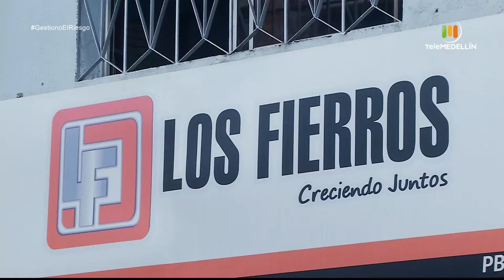Estrategia de competitividad en las organizaciones [Gestiono el riesgo] Telemedellín